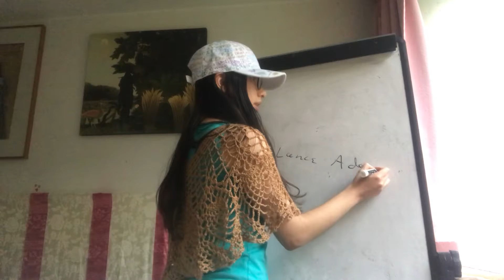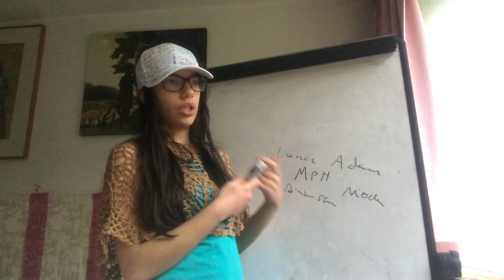Síndrome de Lance-Adams